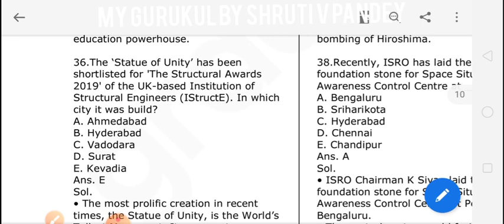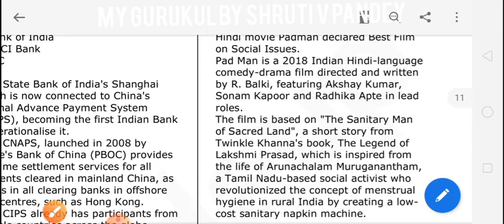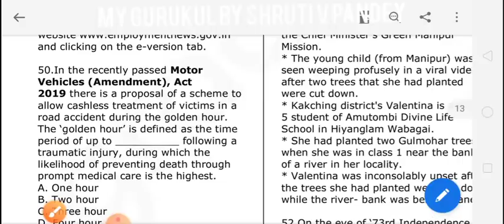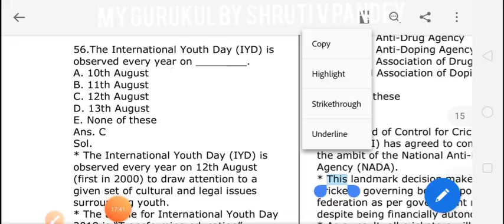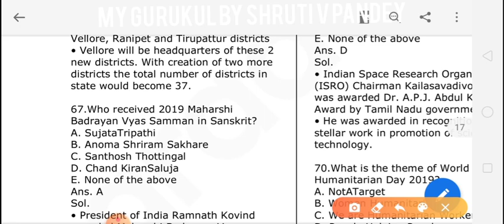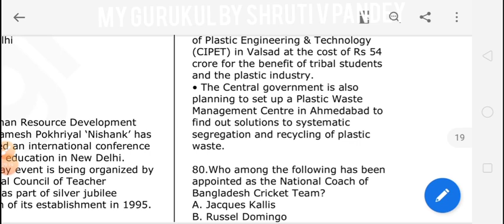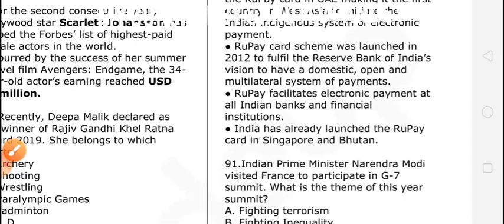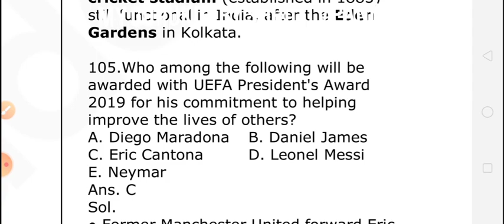CURRENT AFFAIRS/LAST SIX MONTHS/PART-3 FOR AWES-2019 & ALL EXAMS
link- provided on first comment